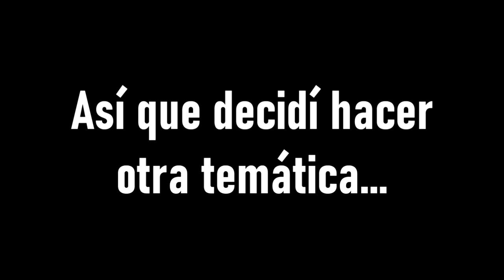HAGO PvP CONTRA SUBS Y SI ME GANAN LES DOY CUENTA PREMIUM & RANGO!! - Minecraft PvP.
➡️- - - - - - - - - - - - - - - DESCRIPCIÓN - - - - - - - - - - - - - - - - - - -⬅️

Hola Chicos, el día de hoy les traigo un video que grabé por Twitch en el que hago duelos de 1vs1 contra suscriptores, y si me ganan les doy rango en el servidor, y cuenta premium.

👉IP: mc.satipocraft.net

➡️- - - - - - - - - - - - - - - INFORMACIÓN - - - - - - - - - - - - - - - - - - -⬅️

🌟Nombre: Arturo Rodríguez Reyes.
🌟País: México, D.F.
🌟Edad: 19 años.

➡️- - - - - - - - - - - - - - - - GRABACIÓN - - - - - - - - - - - - - - - - - - - -⬅️

➡️- - - - - - - - - - - - - - - - - - EDICIÓN - - - - - - - - - - - - - - - - - - - - -⬅️

🌟Programa de Edición: Sony Vegas Pro 15.
🌟Tiempo de Edición: De 2 - 5 Horas.
🌟Tiempo de Renderización: 1 Hora.

➡️- - - - - - - - - - - - - - - - MINECRAFT - - - - - - - - - - - - - - - - - - - -⬅️

🌟Sensibilidad:
🌟FOV:
            ☀️SkyWars: 70.
            ☀️PvP: 63.
            ☀️Otras Modalidades: 70.

➡️- - - - - - - - - - - - - - - COMPUTADORA - - - - - - - - - - - - - - - - - -⬅️

🌟Procesador: Ryzen 7 - 1700 X.

🌟Memoria RAM: 16 GB. (2x8 GB.)

🌟Audífonos: Logitech G233.

🌟Micrófono: HyperX Quadcast.

           ☀️DPI: 750.

(Donaciones Voluntarias.)